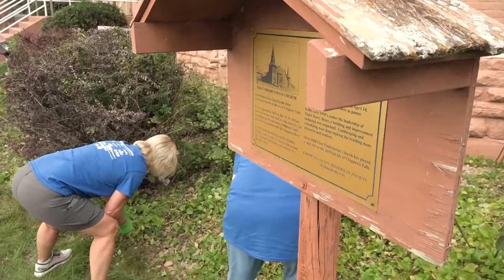Cooperative employees volunteer at The Open Door Clinic during the United Way Day of Caring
A team of eleven Group Health Cooperative of Eau Claire employees gave back to the community as part of the annual United Way Day of Caring!

On Friday, September 17, 2021, the crew from The Cooperative pulled weeds, painted and did other jobs for The Open Door Clinic in Chippewa Falls, WI.

The clinic, housed in the First Presbyterian Church on Central St., provides basic health care services to people who live in Chippewa County and do not have access to health care at another facility.

Volunteering makes the Chippewa Valley a better place, and it was our pleasure to help this important nonprofit organization!

CHAPTERS
0:00​ Getting ready to work
0:08 Working outside the church
0:16 Group pictures
0:20 Pulling weeds, clearing brush and cleaning